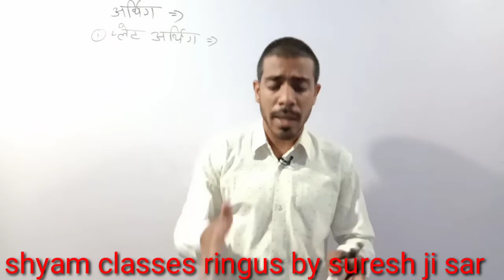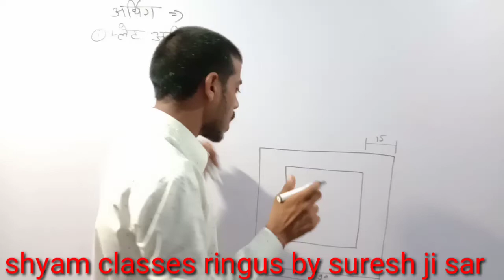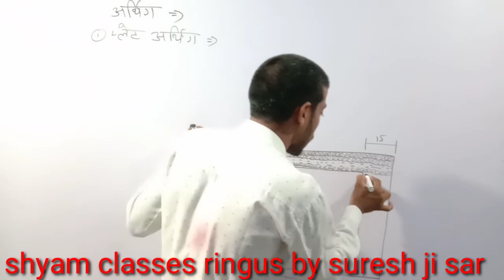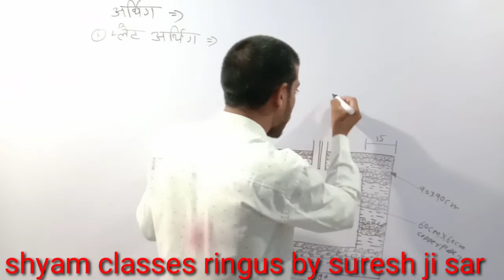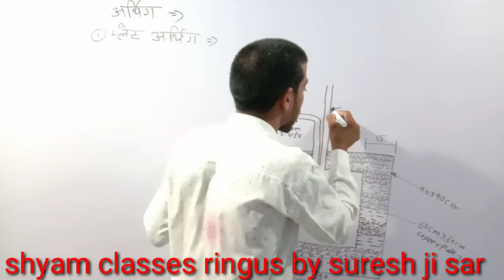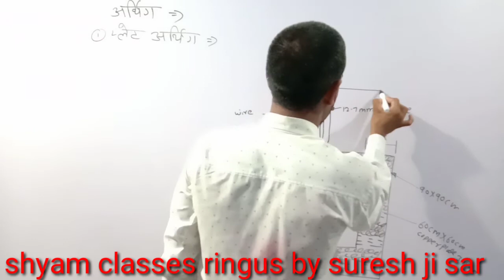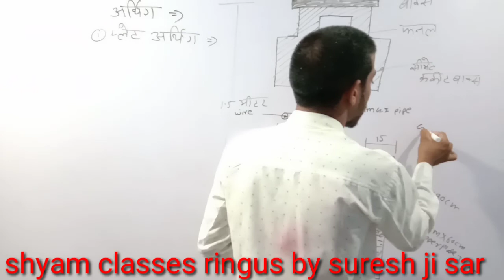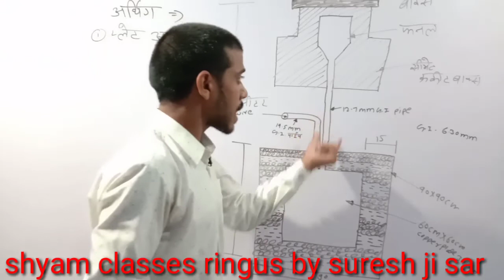How to make earthing at home in hindi कॉपर प्लेट का अर्थ करना सीखते हैं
आईटीआई इलेक्ट्रीशियन वायरमैन
इलेक्ट्रॉनिक्स
राजस्थान की सभी टेक्निकल भर्तियों के लिए
राजस्थान टेक्निकल हेल्पर
Uppcl
जयपुर मेट्रो
भारत की अन्य सभी टेक्निकल भर्तियों के लिए